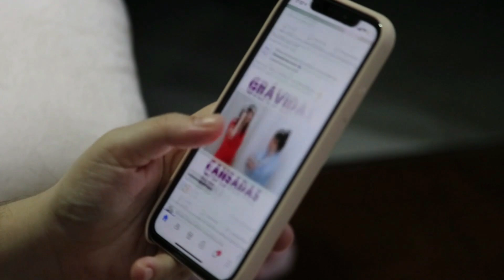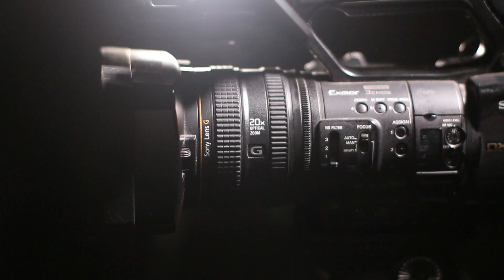Babra Sharif and S Suleiman caught red-handed | Director's wife beats up on Film Manzil Set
Babra Sharif and S Suleiman caught red-handed
Director's wife beats up on Film Manzil Set
Amazing Facts About Pakistani Film Director S Suleman and Babra Sharif

Our Previous Videos:
2: PAKISTANI SINGER NAHEED AKHTAR KI ZINDAGI MAIN KON KESE AYA | FULL LIGHT WITH NADIR HUSSAIN NADIR
5: Waheed Muraad Biography in Urdu| Hindi By Nadir Hussain Nadir | Full light with nadir hussain nadir
6: SUPER STAR WAHEED MURAD KI PEHLI MUHABBAT JIS KA DUKH MOUT TAK SATH RAHA |Nadir Hussain Nadir
7: Super Star Waheed Muraad , Shabnam | Judai ke baad kese mile| Untold Story | Nadir Hussain Nadir
8: Pakistani Film Actress Megha Jee | Stage Dancer and Singer ki Love Story |Nadir Hussain Nadir
9: Waheed Muraad ki Zindagi ke Aham Inkshaaf in Urdu| Hindi| Full light with nadir hussain nadir
10: Saeed Khan Rangila Film Star Legend Ki Story |Urdu |Hindi |Full Light With Nadir Hussain Nadir
12: Pakistani Film star Rani kis beemari ki wjjah se mout ka shikar hui| Full light with nadir hussain
18: Pakistani FIlm Star Nadeem  Real Story | Biography in Urdu Hindi|Full Light With Nadir Hussain Nadir
20: Babra Sharif VS Waheed Muraad Real Story  in Urdu | Hindi | Full Light With Nadir Hussain Nadir
20: Malka Tarannum Noor Jahan ko Kis Ki Awaz Pasand Thi | Urdu Hindi Noor Jahan Biography
22: Film Star Shahid Waheed Murad And Mumtaz Movie Sheeshe Ka Ghar | Real Story | Urdu | Hindi
28: Who saved Nadira's killer? | Nadira Sad Story and Biography | Full Light With Nadir Hussain Nadir
32: How did Rozina get out of the film industry? |Rozina Sad Story| Full Light With Nadir Hussain Nadir
33: Which Sorrow took Umar Sharif's life | Umar Sharif Sad Story | Full Light With Nadir Hussain Nadir
36: Was Waheed Murad really a spiritual figure? | کیا وحیدمراد واقعی روحانی شخصیت تھے؟ | full Biography
41: Shabnam and Waheed Murad's Golden Jubilee Films and Songs | Full Light With Nadir Hussain Nadir
42: Waheed Murad and Zeba Superhit Movies and Songs | Biography | Full Light With Nadir Hussain Nadir